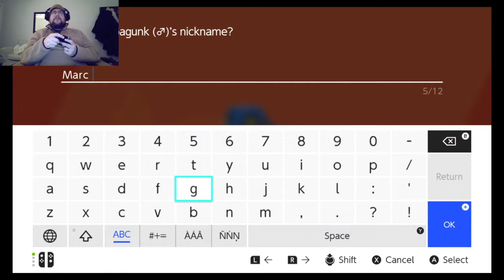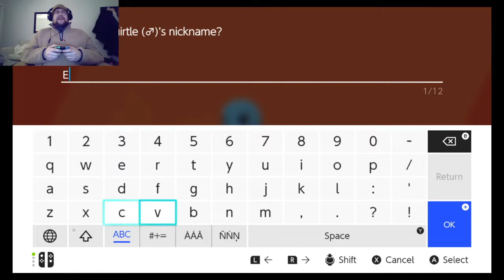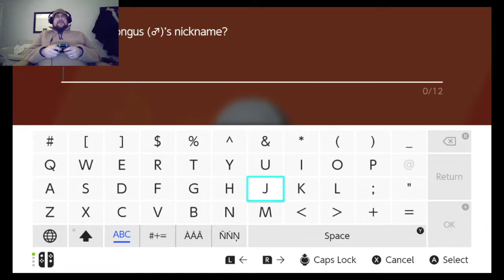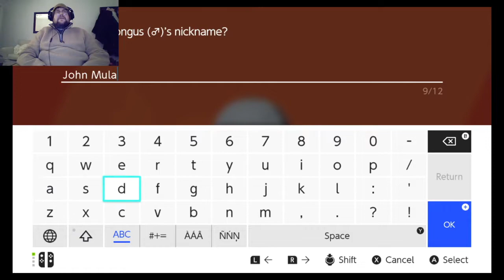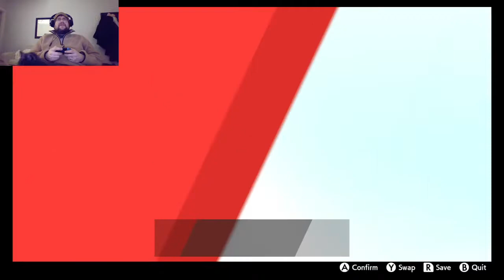Pokémon Shield Narrated Nuzlocke by Son of Stapes (Pt. 5)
Heeeeey yoooou guuuuys!! Son of Stapes is back (for now)! Time to enjoy some Narrated Shield Nuzlocke!

A Nuzlocke is a special kind of challenge run for Pokémon mainline games. Son of Stapes is by no means a professional, but herein, he attempts to try such a run on the most recent Pokémon title.

Having defeated Nessa, and survivng some ridiculous shenanigans at the end of last session, Streamsy assembles a few more viable team choices before mustering his forces against Kabu, the Fire Leader. This stream features far more visits from Petunia than most streams, so, if you like kitty cats, watch the camera feed!

Son of Stapes is streaming live at erratic times on Twitch (1am on random nights of the week is a good time to check).